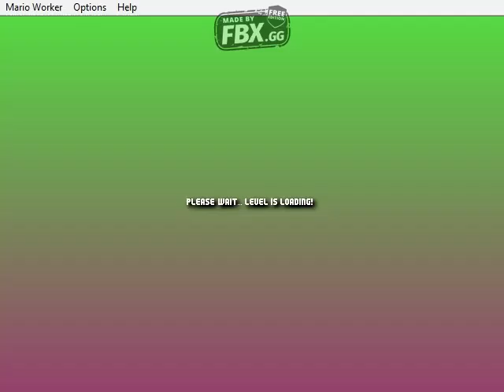Mario Worker Remake 3.0:XXX Mario Gaming 315 Vol.17/50 by Neciu David.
Game:Mario Worker Remake
Author name:Neciu David
Version:3.0
Serial:XXX Mario Gaming 315
Volume:17/50
Difficult:Medium